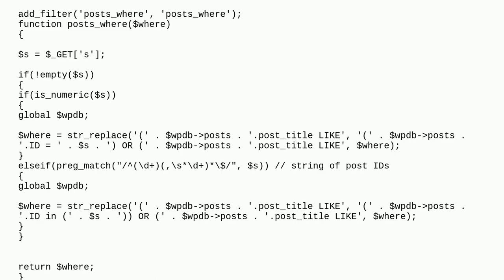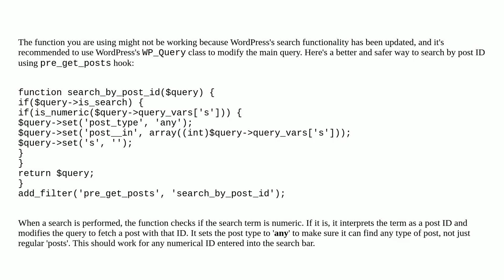Wordpress: search posts by POST ID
search posts by POST ID

A special thanks goes out to the community

  search